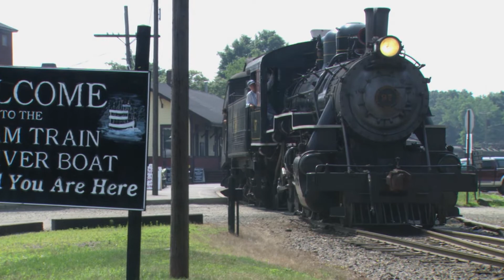Essex Valley Railroad Clips - Tracks Ahead (S6|E11)